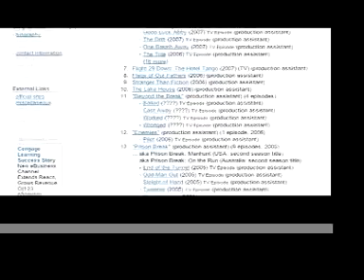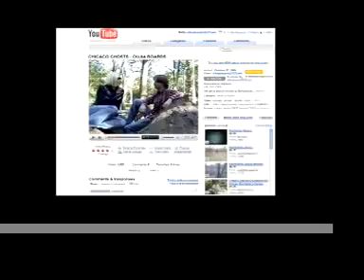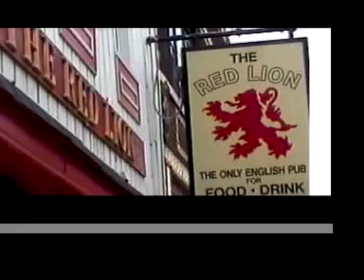"Voices from the Chicago Grave," a Book on Haunted Chicago Ghost Stories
Shot by JP Maurer and Mary Gutfleisch.  Introduced and voiced by Mary Czerwinski.

"Voices from the Chicago Grave," is a book about haunted Chicago, by Scott Markus.  Find more at WhatsYourGhostStory.com